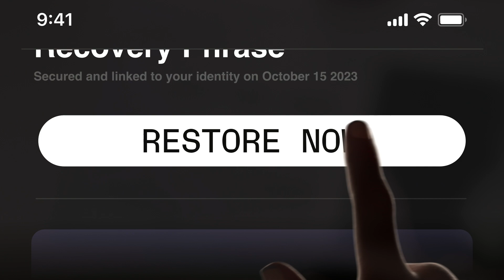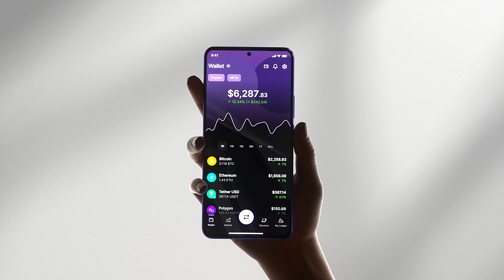LEDGER RECOVER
COINCOVER提供

ウォレットの復元を、より簡単に